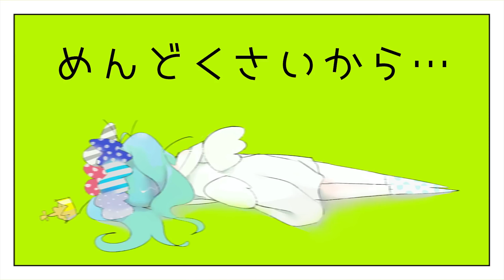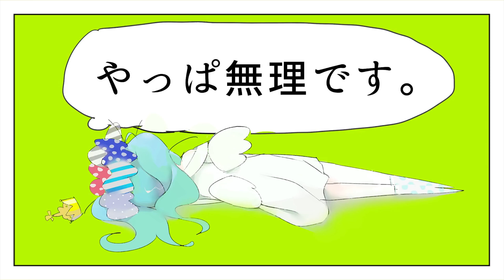マンネリライフ (boring life) ナナヲアカリ English Sub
To deny "you", is to affirm me.

マンネリライフ (boring life) by ナナヲアカリ (Nanowa akari)
Translation and 60 fps.